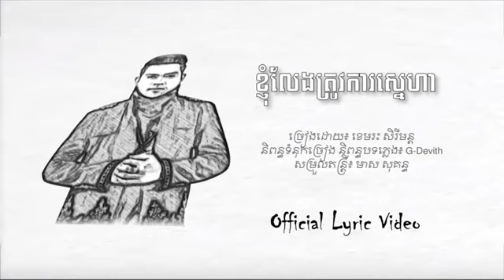ខ្ញុំលែងត្រូវការស្នេហា បទថ្មី knhom Leang trov ka sneha srey mun New song 360p